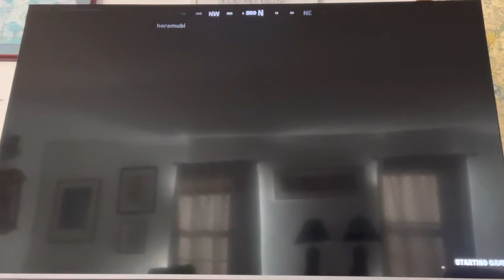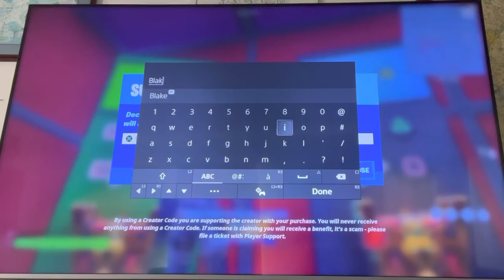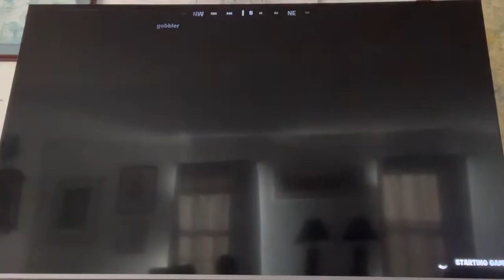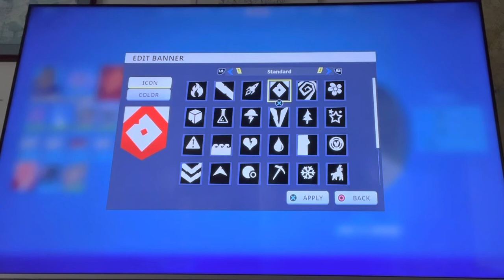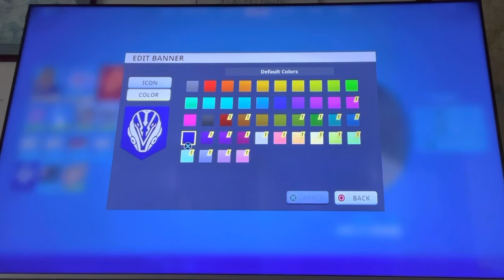Blake Plays Fortnite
We are Blake & Michael - twin brothers who love to game! Thank you for visiting and we hope you enjoy our content.